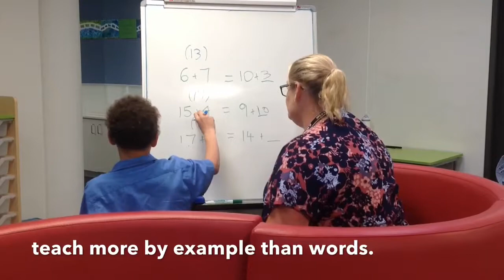Inspiring Spirits and Minds